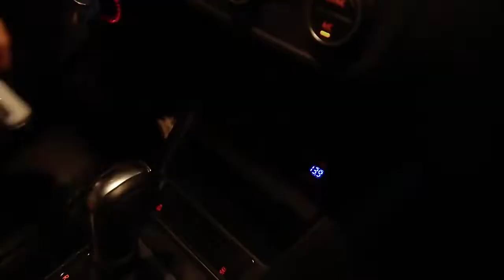Cargador para Carro 4 Puertos USB con Carga Rápida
Con este fantástico cargador puedes cargar hasta 4 dispositivos al tiempo. Tu y tus acompañantes pueden cargar sus dispositivos sin ningún inconveniente. Con su espectacular luz LED azul podrás encontrarlo fácilmente y ¡tu carro se verá mucho más cool! Con un puerto Carga Rápida QC3.0.

CARACTERÍSTICAS:
- Cuatro puertos de carga USB: el puerto de carga rápida Tecnología Qualcomm 3,0 para todos los dispositivos compatibles con carga rápida, más los puertos de salida de carga inteligente para dispositivos 5v.
Comprueba la función de tu dispositivo y luego se adapta al puerto para conseguir la mejor eficiencia de carga optimizada de dos dispositivos simultáneamente.
- Seguridad de uso: Este cargador USB para coche tiene múltiples reguladores de voltaje integrados que protegen completamente sus dispositivos contra sobrecorriente, sobrecarga y sobrecalentamiento para una carga segura y rápida, garantiza un rendimiento y fiabilidad superiores.
- Compacto y portátil: Diseño compacto con características pequeñas y ligeras para una mayor portabilidad, cabe fácilmente en el enchufe del encendedor de cigarrillos con espacio limitado.
- Compatibilidad Universal: Universal compatible con cualquier dispositivo móvil Android, Apple y otros smartphones o tablets, Unidades GPS, iPods, reproductores de MP3.

- Protección: Protección contra cortocircuitos, bajo voltaje, sobrecarga, sobrecorriente, sobrevoltaje
- Cargador de auto USB QC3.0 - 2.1A.
- Cantidad USB: 4 salidas
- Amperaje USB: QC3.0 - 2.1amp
- Color producto: Negro o Blanco
- Compatibilidad: Universal, para todos los carros
- Voltaje y corriente de entrada: CA100-240V 50-60Hz
- Voltaje y corriente de salida: 5 V/7,0 A, 9 V/1,8 A, 12 V/1,8 A